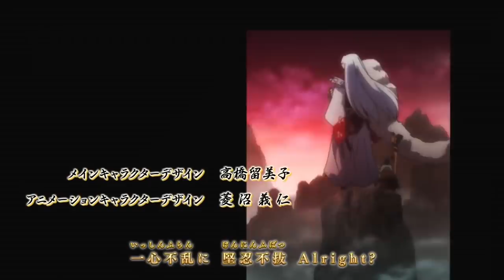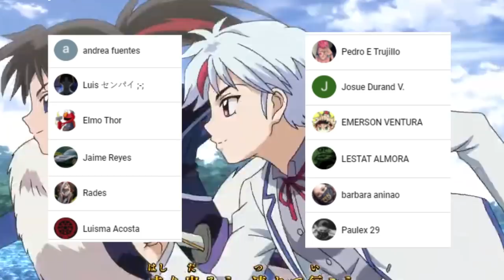Hanyo no Yashahime Cap 15 🤯 SESSHOMARU Salvo a INUYASHA y AOME ??? KOGA Cuido a MOROHA || Análisis